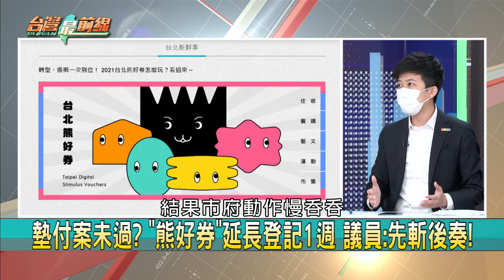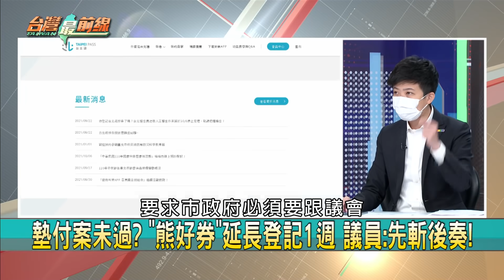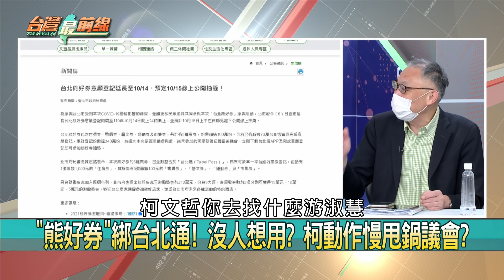柯"熊好券"熊難用？ 綁台北通？ 連市府局處都不用？【台灣最前線 重點摘要】2021.10.07(5)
📌 "那個男人"被罷不甘心? 韓粉從高雄"報復"到台中?
📌 怕選民變心? 顏寬恒急刪Q... 因顏家經不起"再輸"?
📌 3Q扳倒顏家犯大忌? 刪Q漫天抹黑...只為派系復辟?
📌 KMT狂推刪Q.散昶! 想用民主打下"抗中保台"民代?
📌 女機師打莫德納突破性感染! Delta三度犯台? 關鍵?
📌 AZ預約讓市民氣兩次! 柯被嗆"剛好"而已? 還想辯?
📌 別縣市就可以! KTV解封! 柯轟中央"害雞飛狗跳"?
📌 柯P.市府"抽籤延期"說法不一? 僅住宿券預算過關?

【主持人】
       許仲江